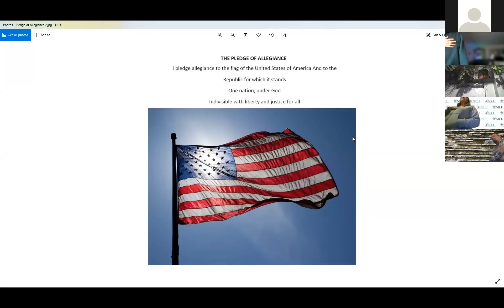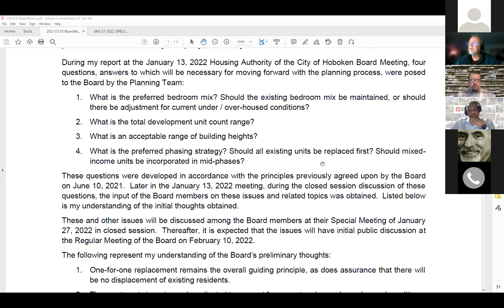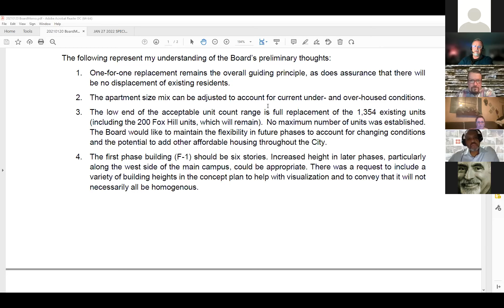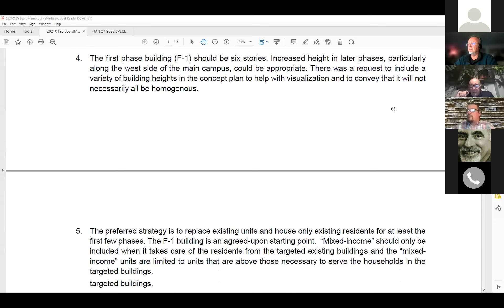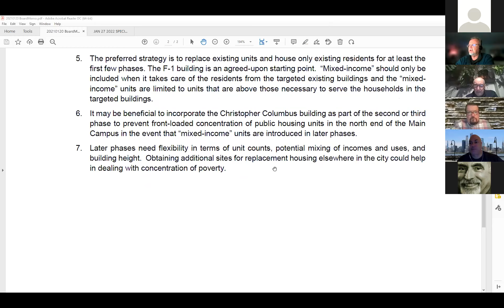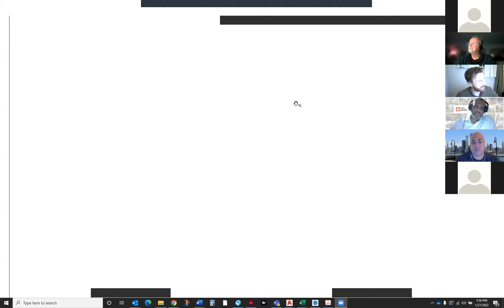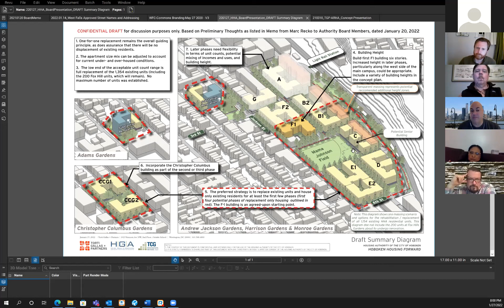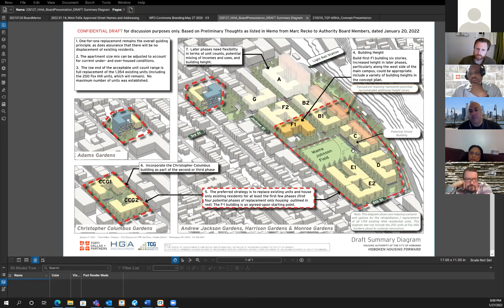2022 01 27 19 00 15 HHA Board of Commissioners Virtual Meeting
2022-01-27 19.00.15 HHA Board of Commissioners Virtual Meeting